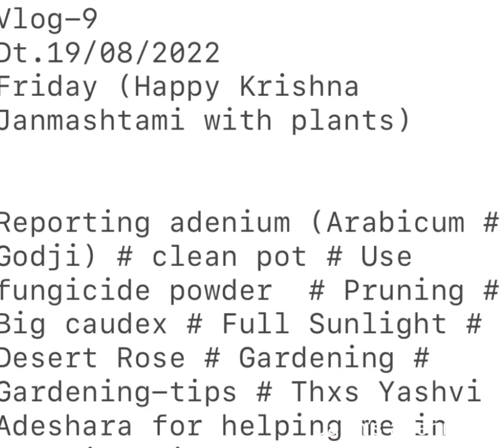Reporting adenium / Arabicum / Godji / Garden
Jatin’s adenium
Vlog-9
Dt.19/08/2022
Friday
(Happy Krishna Janmashtami with plants)

Reporting adenium (Arabicum # Godji) # clean pot # Use fungicide powder  # Pruning # Big caudex # Full Sunlight # Desert Rose # Gardening # Gardening-tips

Thxs Yashvi Adeshara for helping me shoot the video

For more knowledge about
Ideal Potting mix
Please watch
My Vlog-7
Dt.07/08/2022

HIP-HOP/RAP-2021
Beat#1 Singal

Hasard(feat.DJ Youss) - Singal
CHRISTMAS - 2021
No Copyright Prob